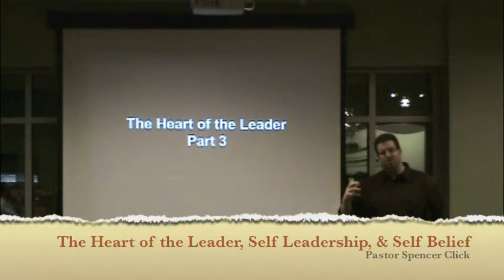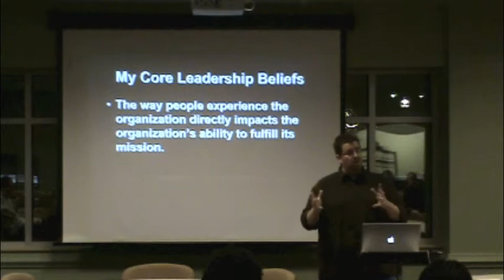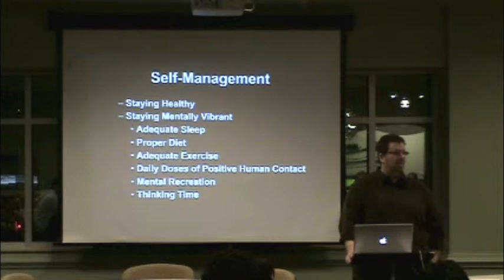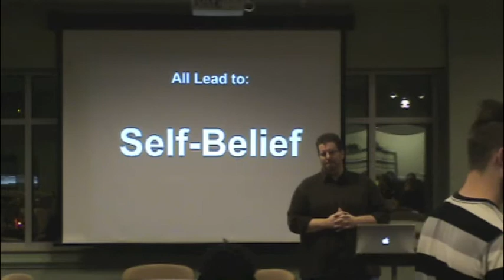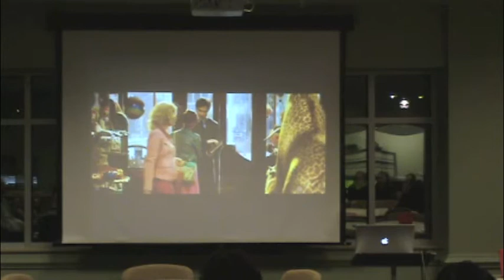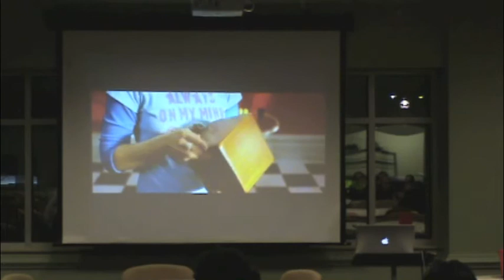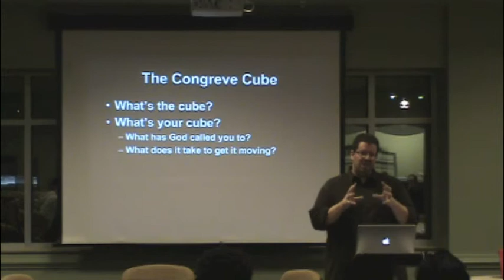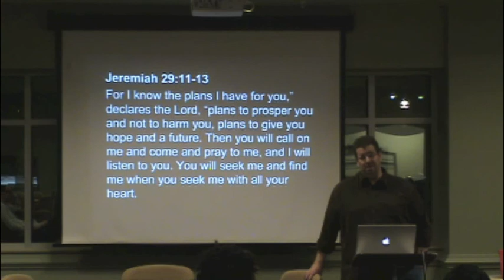Self leadership and Self belief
In this training, we cover the importance of self leadership and how it connects to another vital element of the heart of a leader - what we believe about ourselves.